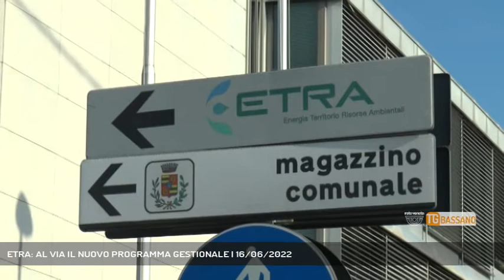ETRA: AL VIA IL NUOVO PROGRAMMA GESTIONALE | 16/06/2022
TG Bassano del Grappa 16/06/2022 - CITTADELLA - Dopo 10 anni va in pensione il programma gestionale utilizzato da ETRA. Il nuovo programma permetterà prestazioni e quindi servizi più rapidi.  || Un nuovo programma gestionale maggiormente performante, più veloce e in grado di rispondere alle esigenze del cliente: si chiama Net@2A il nuovo gestionale in uso a ETRA. E' il gestionale che processa i contratti, le bollette, i dati degli utenti e molto altro; è l'interfaccia tra azienda e utenti, il sistema utilizzato quotidianamente dagli sportelli di Etra, da chi fornisce supporto telefonico e anche tramite portale web. Vi accedono e lo utilizzano circa 260 addetti. Nel periodo di passaggio» avverte il presidente di Etra Flavio Frasson «si potranno verificare alcuni rallentamenti nella gestione delle pratiche». (Servizio di Redazione Medianordest) - Segui Rete Veneta anche sul digitale terrestre! Visita il sito